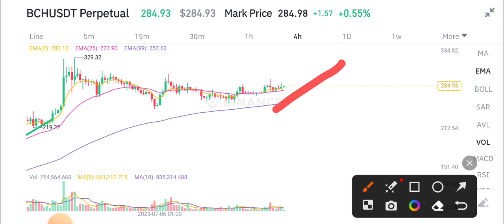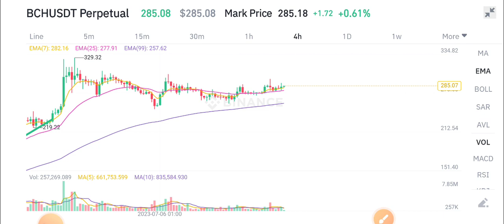Bitcoin Cash News Today! BCH Price Prediction